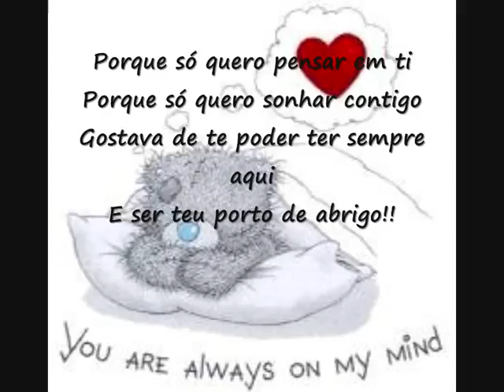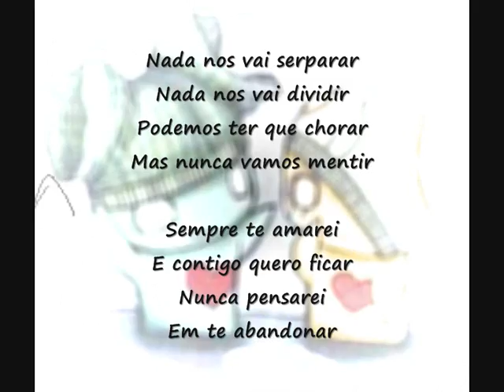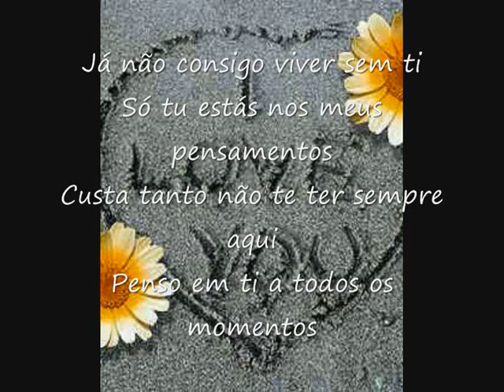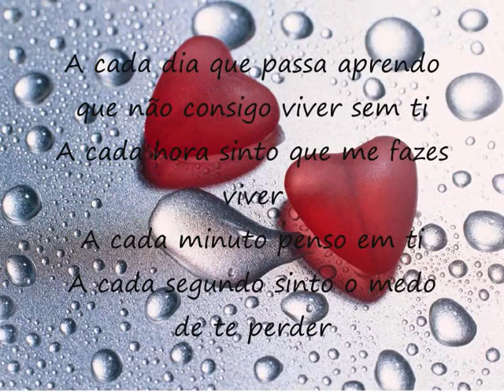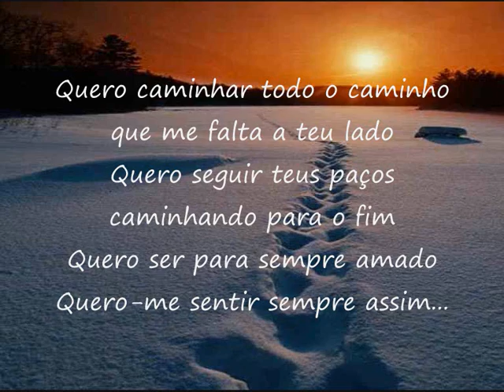Rafaela & Miguel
Amo-te muito rafaela!
I just want to stay with you forever...
R&M 4Ever